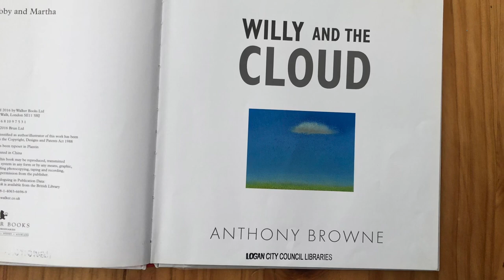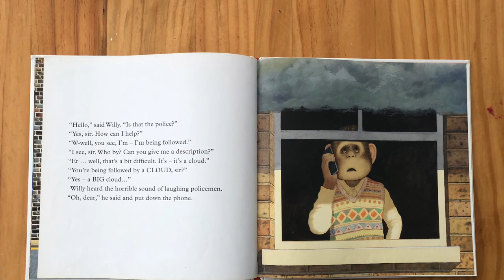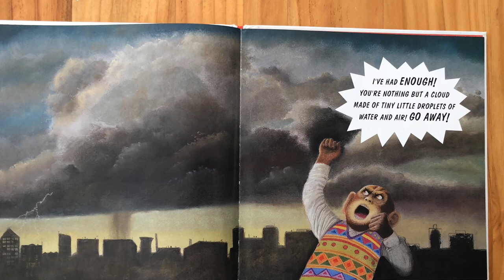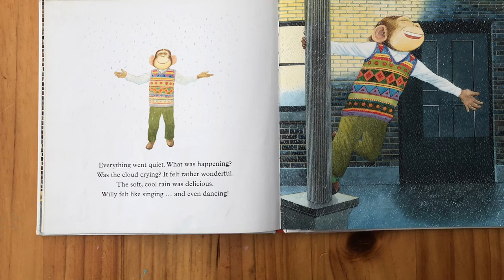Willy and the Cloud by Anthony Browne read aloud by Mrs C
Hi 👋 We just love borrowing and reading books. Come and join us while we read many clean and wholesome classics as well as recommended reading that ties in with the Queensland curriculum.